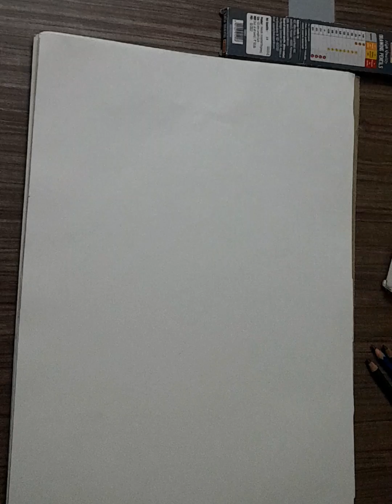Swami Vivekananda portrait drawing | Drawing Tutorial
This session is how to draw a portrait and gives an idea on pencil drawing with proper shading techniques. This portrait drawing tutorial available for beginners also to draft portrait drawing easy.

drawing
portrait
portrait drawing
drawing tutorial
portrait sketch

Quick sketch session with 12 shades Biango and Camlin pencils.